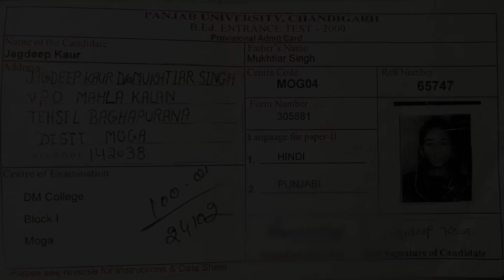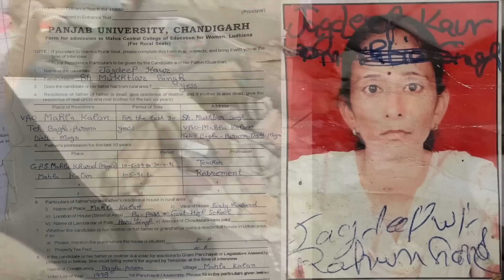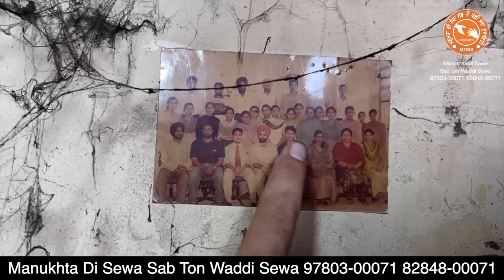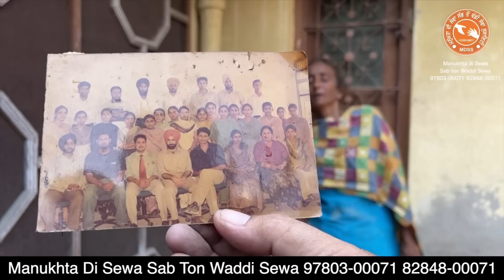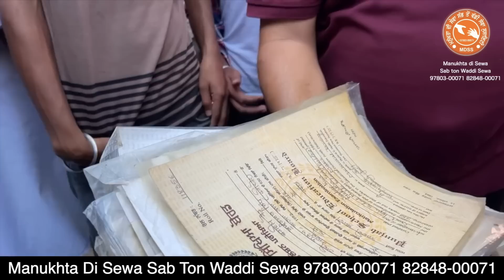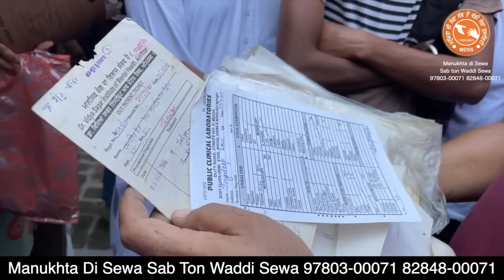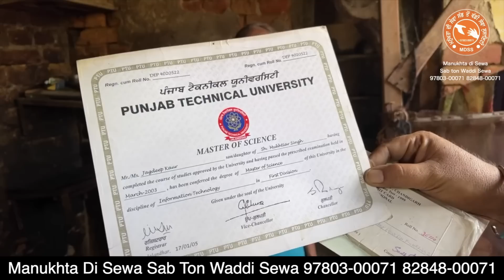ਏਨੇ ਪੜ੍ਹੇ-ਲਿਖੇ ਹੋਣ ਦੇ ਬਾਵਜੂਦ ਵੀ "ਜਗਦੀਪ ਕੌਰ" ਭੈਣ ਪਿਛਲੇ 10 ਸਾਲ ਤੋਂ ਇਕੱਲੀ ਆਪਣੇ ਘਰ ਵਿੱਚ ਨਰਕ ਕੱਟ ਰਹੇ ਸੀ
ਚੇ ਪਾਤਸ਼ਾਹ ਵਾਹਿਗੁਰੂ ਜੀ 🙏 ਦੀ ਮੇਹਰ ਨਾਲ ਅੱਜ ਮਿਤੀ 2-10-21 ਨੂੰ ਸਾਡੀ ਟੀਮ ਨੂੰ ਪਿੰਡ ਮਾਹਲਾਂ_ਕਲਾਂ"(ਮੋਗਾ) ਤੋਂ ਜਗਦੀਪ_ਕੌਰ ਭੈਣ ਦੀ ਸੇਵਾ ਕਰਨ ਦਾ ਮੌਕਾਂ ਮਿਲਿਆ ਹੈ ਜੇਹੜੇ ਬਹੁਤ ਹੀ ਜ਼ਿਆਦਾ ਪੜ੍ਹੇ-ਲਿਖੇ ਹੋਏ ਹਨ ਭੈਣ ਨੇ B.a-M.a-B.ed-M.sc ਤੱਕ ਦੀ ਪੜ੍ਹਾਈ ਕੀਤੀ ਹੋਈ ਹੈ ਅਤੇ Computer_Lecturer ਦਾ ਟੈਸਟ ਵੀ ਪਾਸ ਕੀਤਾ ਹੋਇਆ ਹੈ ।
ਏਨੇ ਪੜ੍ਹੇ-ਲਿਖੇ ਹੋਣ ਦੇ ਬਾਵਜੂਦ ਵੀ ਜਗਦੀਪ_ਕੌਰ ਭੈਣ ਪਿਛਲੇ 10 ਸਾਲ ਤੋਂ ਇਕੱਲੀ ਆਪਣੇ ਘਰ ਵਿੱਚ ਰਹਿ ਕੇ ਆਪਣਾ ਇੱਕ ਨਰਕ ਵਰਗਾ ਜੀਵਨ ਕੱਟ ਰਹੇ ਸੀ ਭੈਣ ਦੇ ਪਿਤਾ ਜੀ ਹੈੱਡ_ਮਾਸਟਰ ਲੇਟ ਸ: ਮੁਖ਼ਤਿਆਰ_ਸਿੰਘ ਸੈਣੀ_ਜੀ ਸਨ ਅਤੇ ਮਾਤਾ ਜੀ ਹੈੱਡ_ਮਾਸਟਰ ਸਰਦਾਰਨੀ_ਗੁਰਬਚਨ ਕੌਰ_ਸੈਣੀ_ਜੀ ਹਨ ਇਹਨਾਂ ਦੀਆਂ ਸਿਰਫ ਦੋ ਬੇਟੀਆਂ ਹੀ ਹਨ ਜ਼ਿਹਨਾਂ ਨੂੰ ਮਾਤਾ ਪਿਤਾ ਨੇ ਚੰਗੀ ਵਿੱਦਿਆ ਦਿੱਤੀ ਹਜ਼ਾਰਾਂ ਬੱਚਿਆਂ ਦੀ ਜ਼ਿੰਦਗੀ ਨੂੰ ਸੇਧ ਦੇਣ ਵਾਲੇ ਇਸ ਟੀਚਰ ਜੋੜੇ ਦੀ ਏਨੀ ਜ਼ਿਆਦਾ ਪੜ੍ਹੀ-ਲਿਖੀ ਧੀਂ ਆਪਣੇ ਬਾਪ ਦੀ ਮੌਤ ਤੋਂ ਬਆਦ ਮੈਟਲੀ-ਅੱਪਸੈਂਟ ਹੋ ਗਈ ਜਿਸ ਤੋਂ ਡਰਦੇ ਹੋਏ ਮਾਤਾ ਗੁਰਬਚਨ ਕੌਰ ਜੀ
ਆਪਣੀ ਦੂਸਰੀ ਬੇਟੀ ਦੇ ਕੋਲ ਉਸ ਦੇ ਸੁਹਰੇ ਪਿੰਡ ਜਾਕੇ ਰਹਿਣ
ਲੱਗ ਪਏ ਸਨ ।
ਵਾਹਿਗੁਰੂ ਜੀ 🙏 ਮੇਹਰ ਕਰਨ ਅਸੀਂ ਭੈਣ ਜਗਦੀਪ ਕੌਰ ਜੀ ਦੀ ਸੇਵਾ-ਸੰਭਾਲ਼ ਕਰ ਸਕਿਏ ਭੈਣ ਦੀ ਸਿਹਤਯਾਬੀ ਲਈ ਵੀ ਸਾਰੇ ਭੈਣ-ਭਰਾ ਅਰਦਾਸ🙏 ਜ਼ਰੂਰ ਕਰਿਓ ਜੀ.